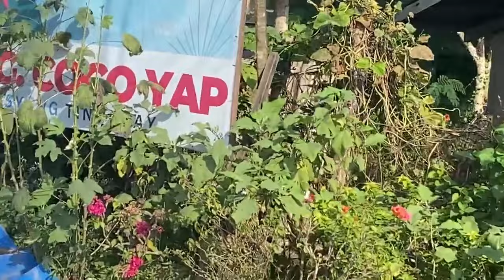Das hat auch mich auf den Philippinen schockiert